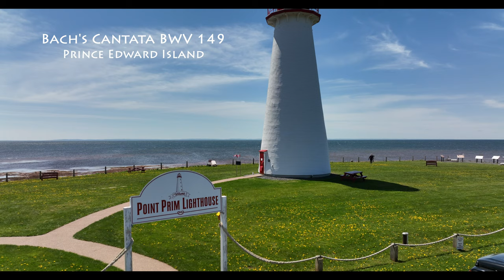Bach's Cantata BWV 149 Point Prim Lighthouse, Prince Edward Island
If you're new to my channel welcome, if not welcome back.

This is part of my Bach Series. My goal  is to put all of Bach's over 200 cantatas in the air.

This video features the lighthouse at Point Prim on Prince Edward Island.

The Music used is Bach's Cantata BWV 149.
Man singet mit Freuden vom Sieg (Let songs of rejoicing be raised)
St. Michael
Epistle: Revelations xii. 7-12 (War in Heaven)
Gospel: Matthew xviii. 1-11 (Whoever humbles himself is greatest in heaven)
Rating: 2+
Those of you who are familiar with the Hunt Cantata, BWV 208, will recognise the opening movement immediately as being an adaptation of the concluding chorus of that famous work. And a very nice adaptation it is too, the trumpets providing a suitably stirring call to rejoicing. The bass aria that follows provides an opportunity for the listener to relax after such a high octane start but certainly does not provide the same opportunity to the soloist. Although simply scored for continuo, bassoon and voice, the soloist has to be very mobile to match the staccato bassoon and make the most of this movement. A recitative is followed by a very simple but beautiful soprano aria. Another example, surely, of one of those movements that could quite happily be extracted from the context of its cantata and performed as a concert piece by a clear toned soprano. A further recitative is followed by an alto/tenor duet that is introduced and accompanied by the most athletic of bassoon lines. Although by no means inadequate, the vocal line is rather outshone by the accompaniment. The cantata draws to a close with a straightforward chorale setting. Mind you, watch for the last two bars!

Cheers.

Larry